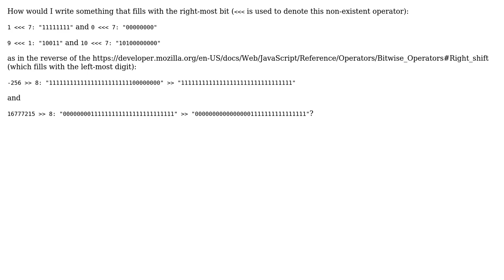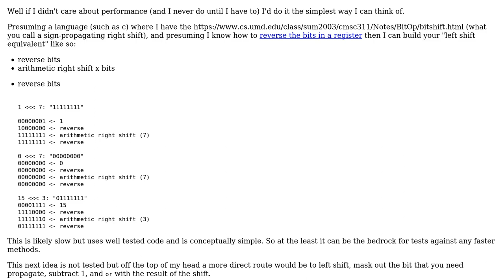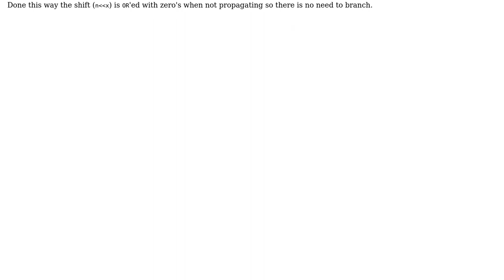LSB-propagating left shift, conceptual equivalent of sign-propagating right shift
Software Engineering: LSB-propagating left shift, conceptual equivalent of sign-propagating right shift

With thanks & praise to God, and with thanks to the many people who have made this project possible! | Content (except music & images) licensed under CC BY-SA | Music | Images & others | With thanks to user Martijn user John R. Strohm user Erik Eidt user candied_orange and the Stack Exchange Network Trademarks are property of their respective owners. You are responsible for your own actions.